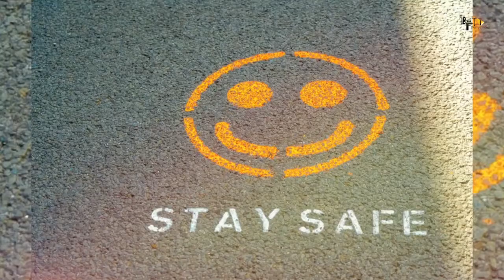Ghajini 2 | 31 Unbelievable Facts | Aamir khan | Asin | A. R. Murugadoss | Allu Aravind | Reliance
Here are some Interesting and Amazing Facts about the movie Ghajini 2 starring Amir Khan and Asin as the lead casts.

0:00 Intro
2:18 Kis prakar ke gane sun-ne ko milege  is film me?

Editor: Jeet Saha
Anchor: Swati Tiwari
Script: Tanya Ranjan
Uploaded by: Sukanya

Thumbnail Title  - Asin nahi balki ye actress thi makers ki pehli choice ? -